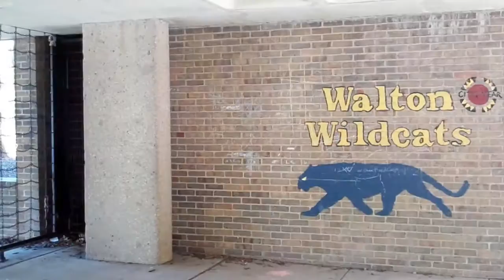Walton School Courtyard Beautification Program Spring 2016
Walton School Courtyard Beautification Program Spring 2016. Walton School students and Western Cuyahoga Audubon volunteers weed, mulch, and plant flowers in the school's courtyard raised gardens.

Everyone celebrated with a pizza sitdown. Chapter educational programs mentor collaborative youth leadership and bird-friendly habitat practices.